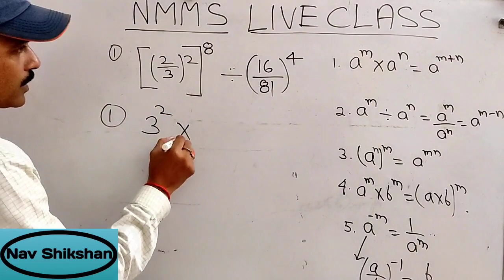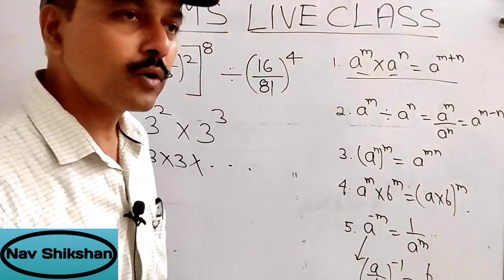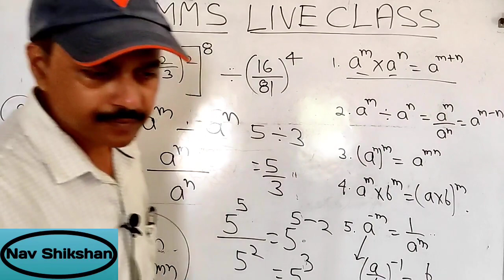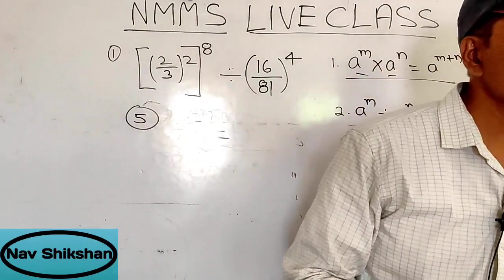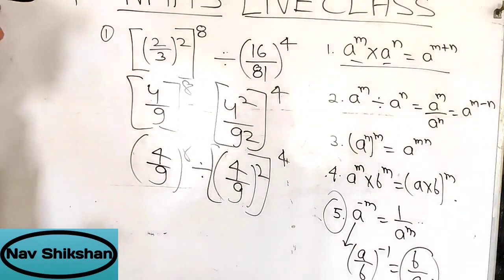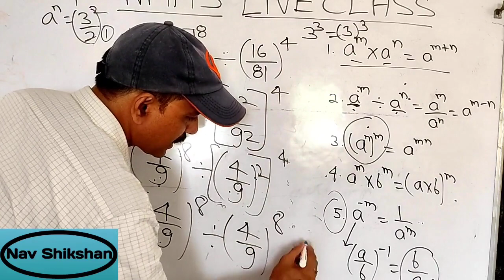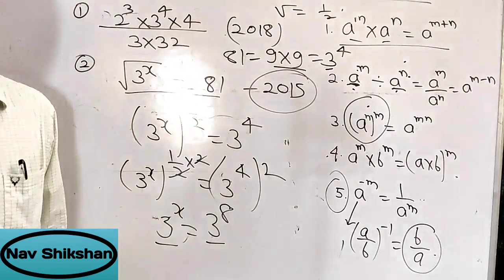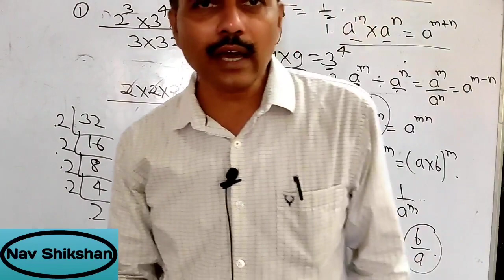NMMS Model Paper 2023 || राष्ट्रीय आय एवं योग्यता आधारित छात्रवृत्ति परीक्षा || Nmms exam 2023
*राष्ट्रीय आय एवं योग्यता आधारित छात्रवृत्ति परीक्षा 2023 के लिए महत्वपूर्ण मॉडल प्रश्न तथा पिछले वर्षों के हल प्रश्न पत्र के वीडियोस*

*NMMS 2023*

*NMMS 2022*